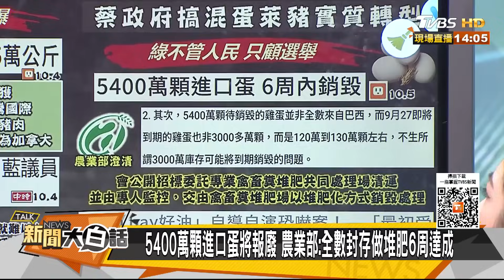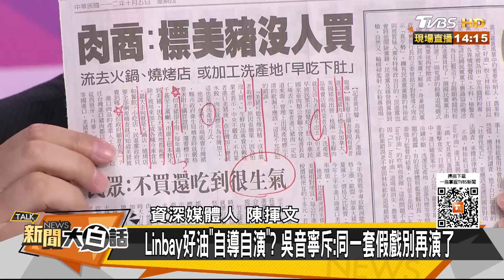陳吉仲要民進黨不分區第一？蔡英文禍延子孫都不怕XX嗎？ 新聞大白話@tvbstalk 20231005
主持人：翟翾
本集來賓：羅智強、羅旺哲、陳揮文